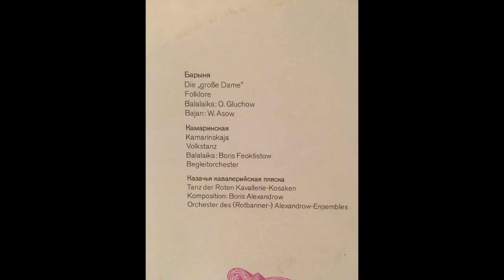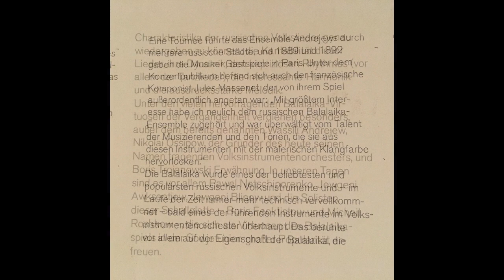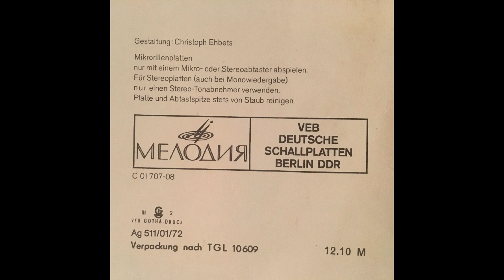Kamarinskaja (Volkstanz) Boris Feoktistow & Begleitorchester камаринская - Борис Феоктистов